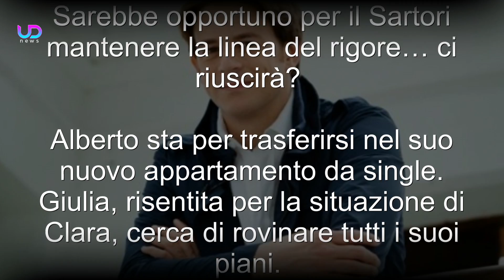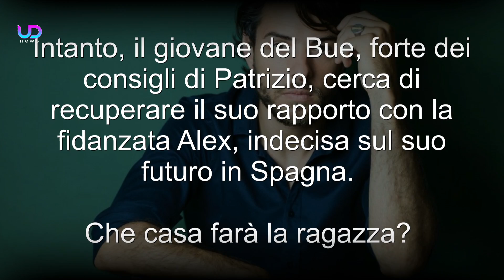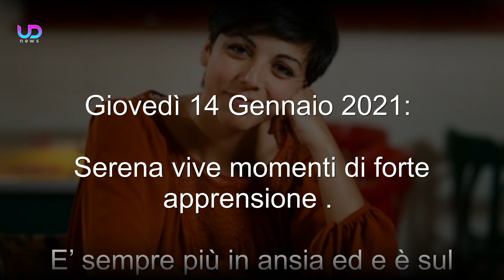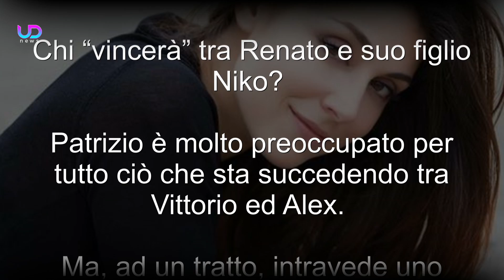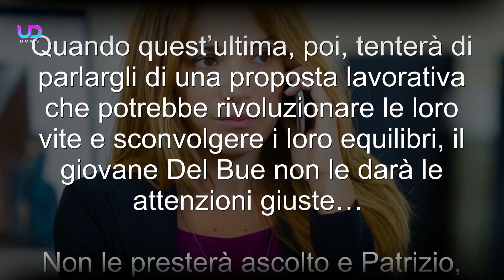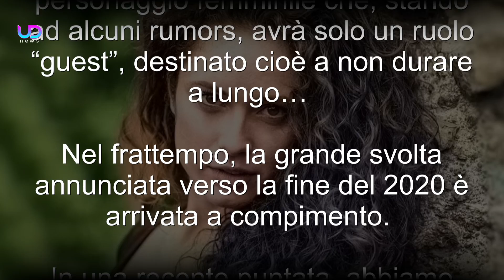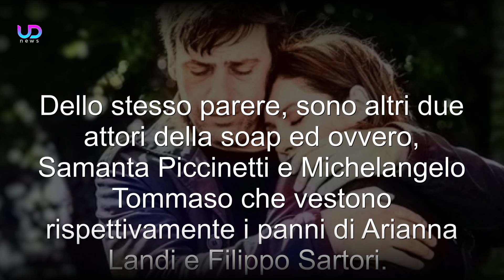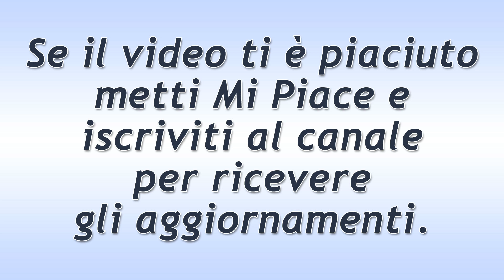Anticipazioni Un Posto al Sole, Puntate 11-15 Gennaio 2021: Filippo e Leonardo Sequestrati!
Anticipazioni Un posto al sole Trama Puntate da lunedì 11 a venerdì 15 Gennaio 2021 e anteprime prossime storyline.

Filippo, in preda a due delinquenti, riesce a telefonare a Serena che litiga con Roberto per il pagamento del riscatto. Nel frattempo, Renato ha in mente una soluzione geniale per aiutare Niko, mentre Vittorio prega Alex di inseguire il suo sogno. La convince a partire per Madrid!

Vittorio cambia idea e consiglia ad Alex di non lasciarsi scappare la grande opportunità lavorativa che le si è presentata. Filippo finisce in mano a due sequestratori insieme a Leonardo. E riesce a mettersi in contatto con Serena. Roberto, disperato, prende una drastica decisione. Renato, intanto, lancia una singolare proposta al figlio Niko...

Ecco cosa succederà nelle prossime puntate della Soap Opera Un Posto al Sole!